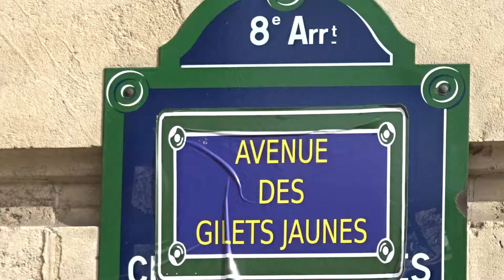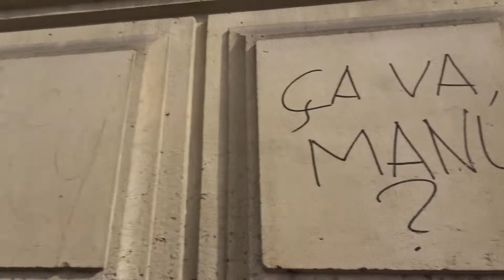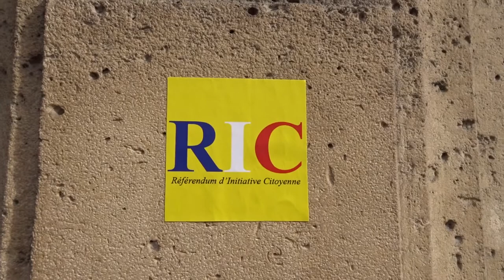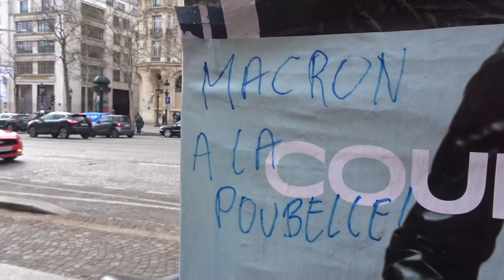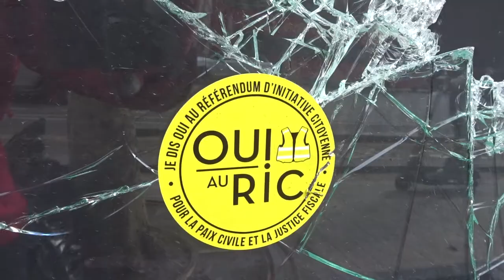Fouquets Paris Champs Elysees 17 March 2019 #21